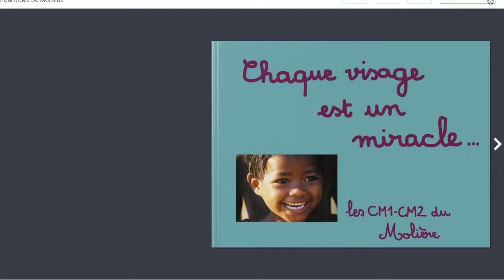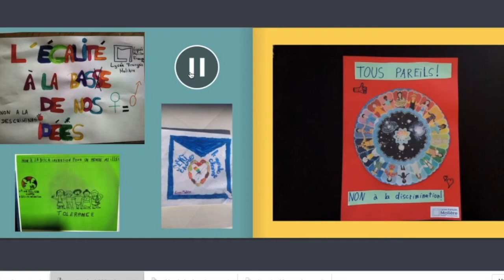Chaque visage est un miracle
Magnifique texte de Tahar Ben Jelloun récité et illustré par des élèves du Lycée français international Molière.
Livre créé pendant le confinement grâce à l'engagement des enfants depuis leur maison.
Nos élèves sont des artistes !